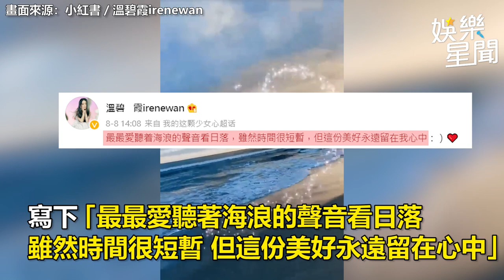56歲最美妲己38秒辣片流出！ 拉鍊開到肚臍網竟罵翻｜娛樂星聞